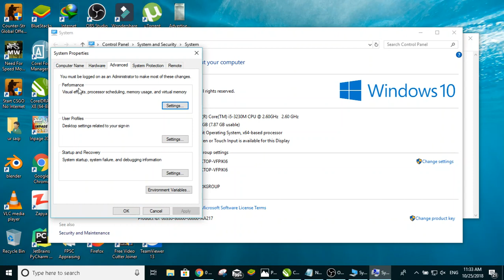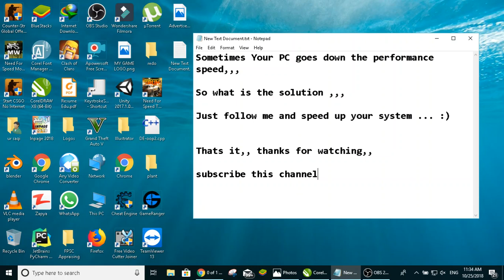How to Increase Your PC Performance | Solved 100%